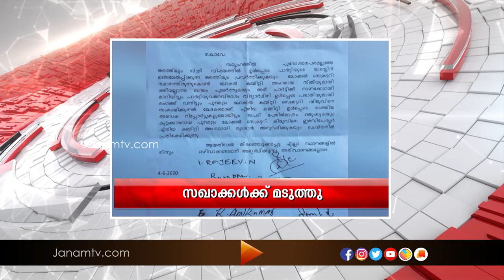PRAVASINERAM 04 06 20 l JANAM TV